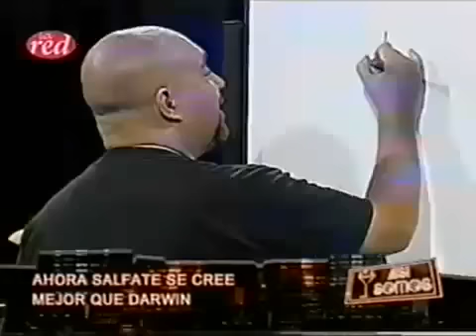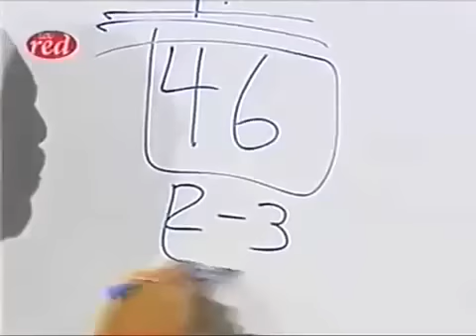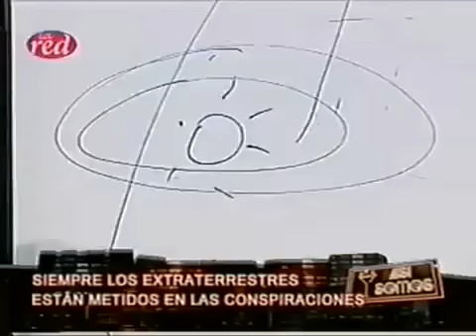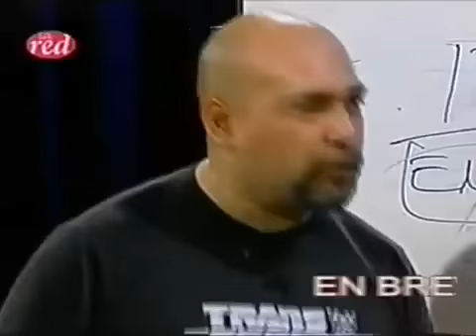anunnakis asi somos parte 1 360p